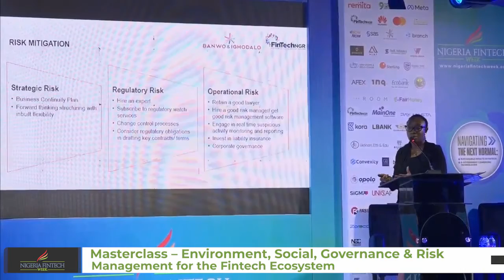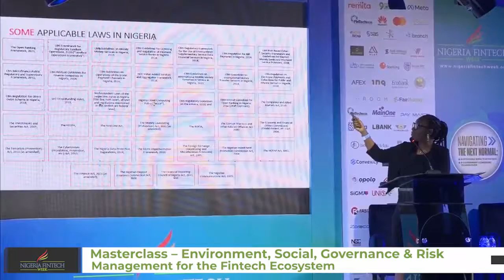Masterclass Fintech & Risk Management